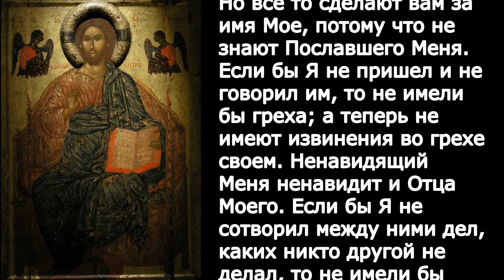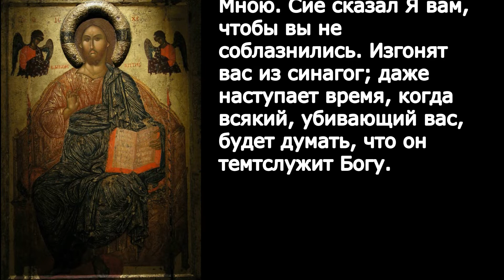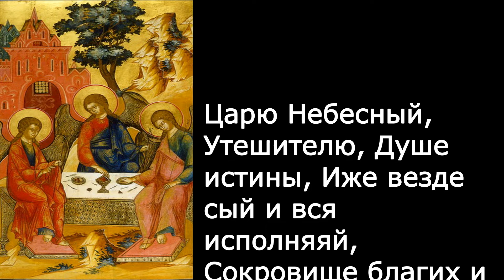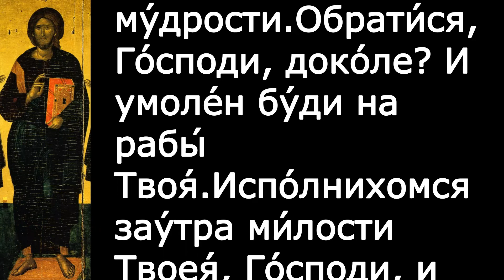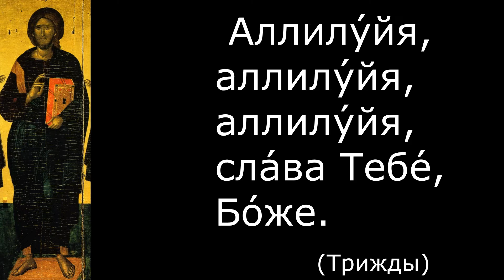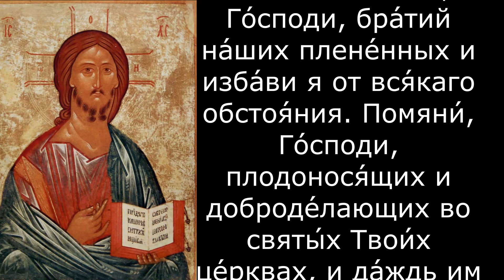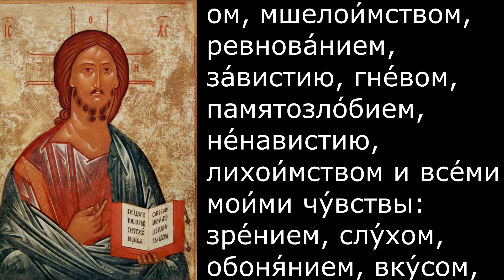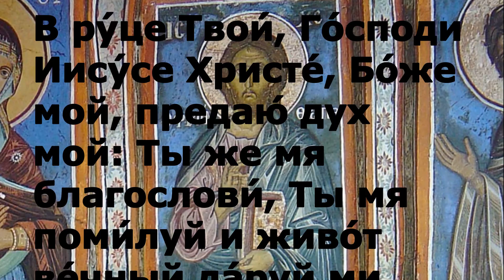Евангелие Иисусова молитва и исповедь вечер 8 ноября 2021 года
Вечерняя молитва и чтение из Писания 8 ноября  2021 года

Сегодня читается
Ин. 15:17 – 16:2

Сие заповедаю вам, да любите друг друга. Если мир вас ненавидит, знайте, что Меня прежде вас возненавидел. Если бы вы были от мира, то мир любил бы свое; а как вы не от мира, но Я избрал вас от мира, потому ненавидит вас мир. Помните слово, которое Я сказал вам: раб не больше господина своего. Если Меня гнали, будут гнать и вас; если Мое слово соблюдали, будут соблюдать и ваше. Но все то сделают вам за имя Мое, потому что не знают Пославшего Меня. Если бы Я не пришел и не говорил им, то не имели бы греха; а теперь не имеют извинения во грехе своем. Ненавидящий Меня ненавидит и Отца Моего. Если бы Я не сотворил между ними дел, каких никто другой не делал, то не имели бы греха; а теперь и видели, и возненавидели и Меня и Отца Моего. Но да сбудется слово, написанное в законе их: возненавидели Меня напрасно. Когда же приидет Утешитель, Которого Я пошлю вам от Отца, Дух истины, Который от Отца исходит, Он будет свидетельствовать о Мне; а также и вы будете свидетельствовать, потому что вы сначала со Мною. Сие сказал Я вам, чтобы вы не соблазнились. Изгонят вас из синагог; даже наступает время, когда всякий, убивающий вас, будет думать, что он тем служит Богу.

300 слов мудрости священник Георгий Максимов смотреть
весь плейлист